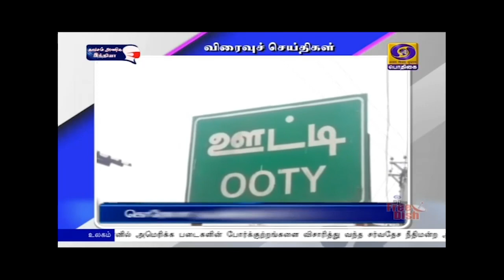பொதிகை காலை 8.00 மணி விரைவுச் செய்திகள் [03.04.2021]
1) வாக்கு எண்ணும் மையம் ஆய்வு

2)  சுமார்  ரூ.42 கோடி: பணம், நகை பறிமுதல்

3)  தேர்தல் வாகனத்தில் ஜி பி எஸ் வசதி

4   கொடி அணி வகுப்பு

5) கொரோனா  நடமாடும்  பரிசோதனை மையம்

6)  புனித வெள்ளி  சிறப்பு பிரார்த்தனை